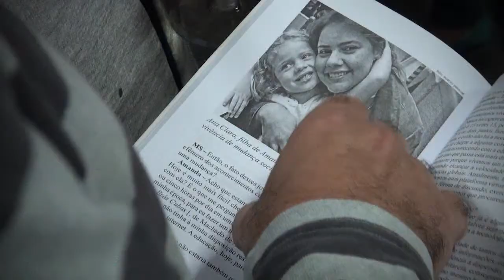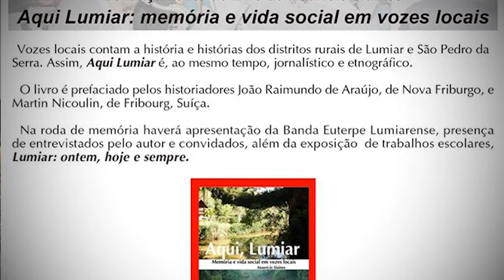Euterpe Lumiarense dvd Livro 4 cartaz